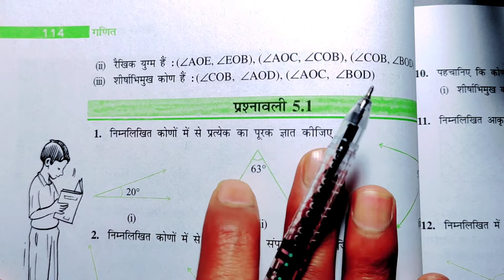Class 7 math prashnawali 5.1 Hindi medium l प्रश्नावली (5.1) NCERT l Solution l Ex5.1 क्लाश 7वी गणित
दोस्तो इस वीडियो में कक्षा 7 के गणित का पहला अध्याय ( Rekha or kon) की प्रश्नावली 5.1को बहुत ही आसान शब्दों में समझाया गया है

CARB Academy

मेरा सभी चैप्टर वाइज वीडियो देखने के लिए मेरे चैनल की प्ले लिस्ट में जाएं
प्ले लिस्ट में जाने के लिए इस लिंक पर क्लिक करें

7th class  maths chapter 5
7th class maths book
NCERT class 7th maths solution
RBSE class 7th maths solution
Bihar Board class 7th maths solution
up Board class 7th maths solution NCERT

class seventh maths  chapter 5

Class 7th maths chapter  5 exercise 5.1 Hindi
Class 7th maths chapter 2 exercise 5.1solution